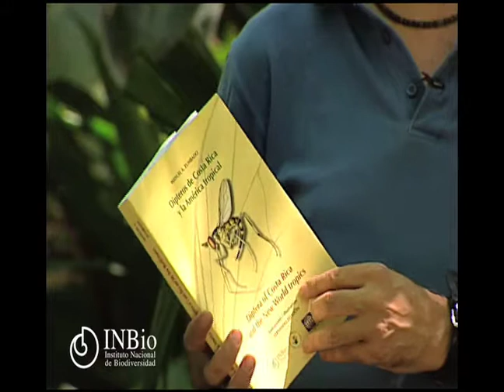Dipteros de Costa Rica/Diptera of Costa Rica and the New World tropics.mov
Libro bilingue español en inglés .Guía de campo que presenta la descripción y los hábitos de 64 de las 100 familias de moscas, mosquitos y zancudos (orden Diptera) presentes en Costa Rica.
This field-guide presents the treatments of 64 of the approximately 100 families of flies present in Costa Rica